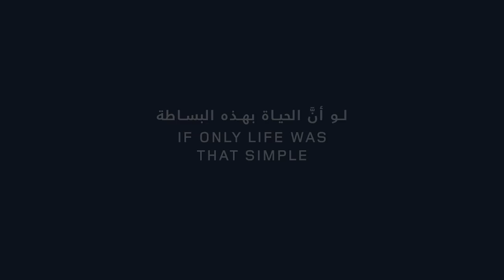Range Rover Sport | Gesture Sunblind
Let in light, focus on the road. The intuitive gesture sunblind feature in the Range Rover Sport gives you effortless control over sunlight from the panoramic roof.

رينج روڤر سبورت | ستارة سقف تفتح بالإشارة

استمتع بالضوء الطبيعي الذي يساعدك على التركيز على الطريق. تم تزويد رينج روڤر سبورت بستارة سقف تعمل بالإشارة، لتمنحك التحكّم
 الكامل بدخول ضوء النهار عبر السقف البانورامي.